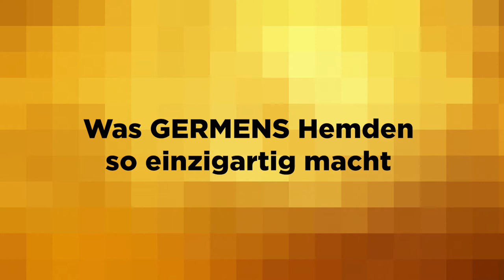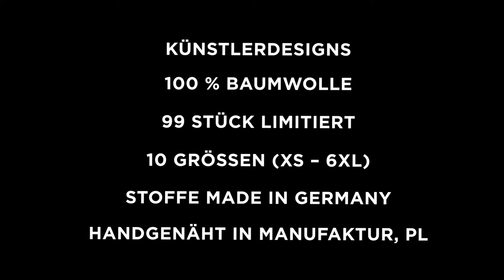GERMENS Hemd DRACO ROT (036-1) /// Künstler: René König, Chemnitz /// Limitierung: 99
Das kurze Video zeigt das GERMENS® Langarmhemd DRACO ROT. Das auf 99 Stück limitierte Künstlerhemd wurde vom Künstler René König, Chemnitz, Deutschland, gestaltet.